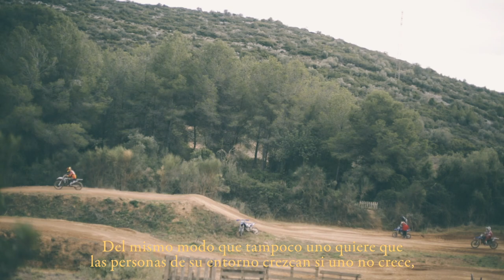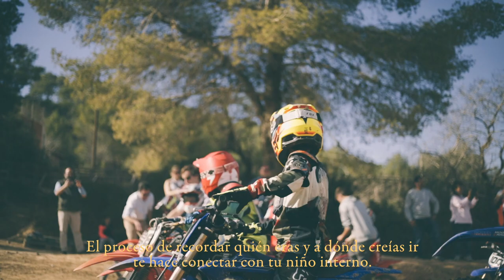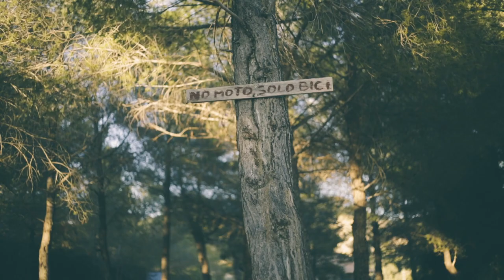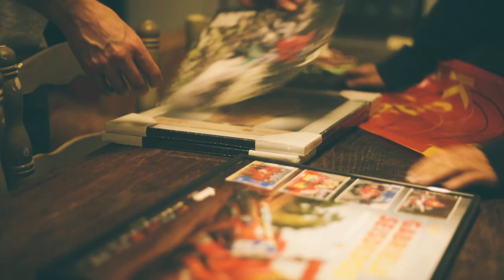Querido Diario #36 - Peter Pan y porqué no perder a nuestro niño interno + Motocross en Polea Camp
querido diario #36 - Peter Pan y porqué no perder a nuestro niño interno.

Querido diario,

Si la voluntad es el motor de la vida, los sueños son el motor de la voluntad.

Ser niño equivale a no dejar de soñar.
Los niños que quieren ser mayores, de mayores quieren volver a ser niños.
Nunca están en paz con el momento que les toca vivir, porque han perdido la habilidad de soñar.

Es lógico querer seguir siendo un niño por miedo a afrontar problemas o responsabilidades.
Del mismo modo que tampoco uno quiere que las personas de su entorno crezcan si uno no crece,
pues el grupo arrastra a las minorías en masa con su propia rueda del vivir.

De este arrastre involuntario surgen las crisis existenciales individuales que después se ven reflejadas en desastres en la sociedad.

“No es saludable estar bien adaptado a una sociedad profundamente enferma” - Krishnamurti.

El proceso de recordar quién eras y a dónde creías ir te hace conectar con tu niño interno.
¿Cómo eras? ¿A qué te gustaba jugar?
Ahí está la búsqueda de nuestra propia identidad, el no olvidar a ese niño.

Lo importante de no perder al niño que llevas dentro es que los que ahora son niños, mañana serán hombres.

Cada vez que se respira, un adulto muere.

Hasta mañana,

yo.

Todos los vídeos han sido grabados con una Canon 5D Mark iii y objetivo fijo 50mm y editados con el filtro GAIA de mis presets para Lightroom :-) (puedes adquirirlos en mi web)